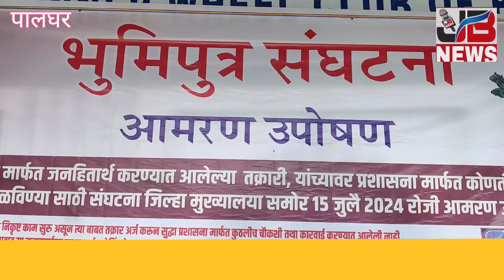National Highway-हाईवे पर मौत का तांडव। कई लोगों की मौत।भूमिपुत्र संघटना भूख हड़ताल पर। टोल का झोल